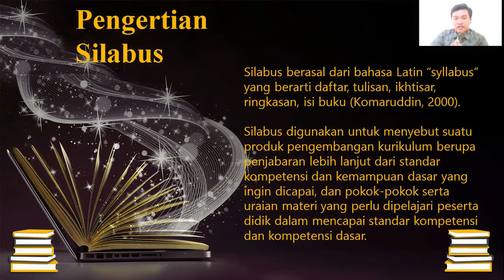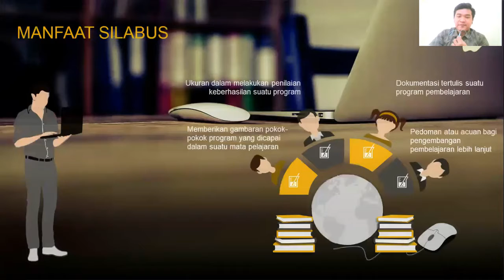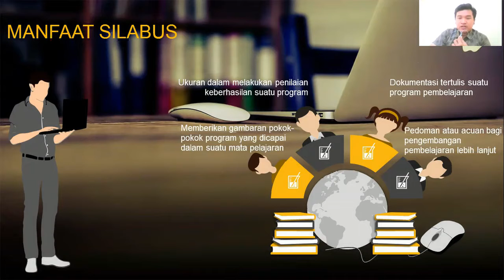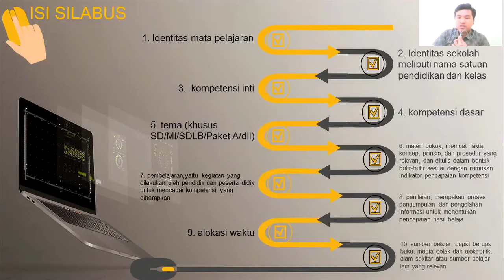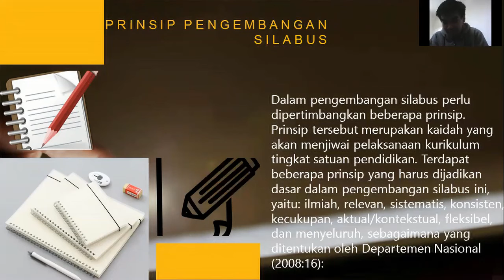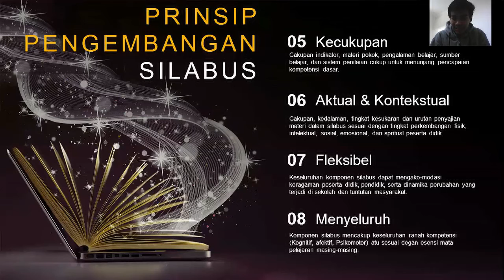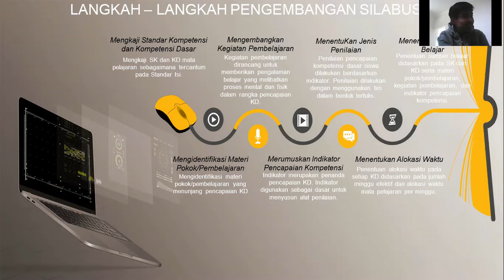KONSEP SILABUS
Kajian Kurikulum SMK
Setya Chandra Wibawa, S.Pd, M.T.
Rizza Abdillah Bayu Yanbudi - 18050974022
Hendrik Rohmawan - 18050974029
Pendidikan Teknologi Informasi 2018